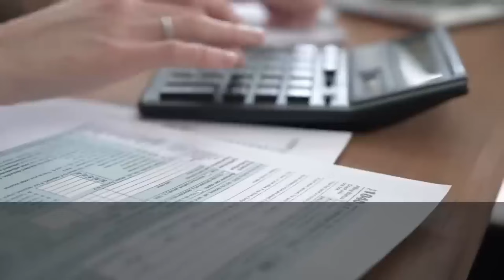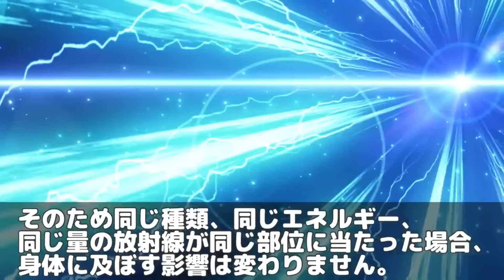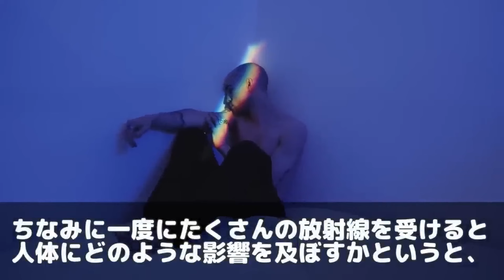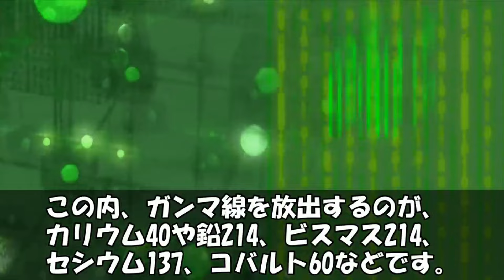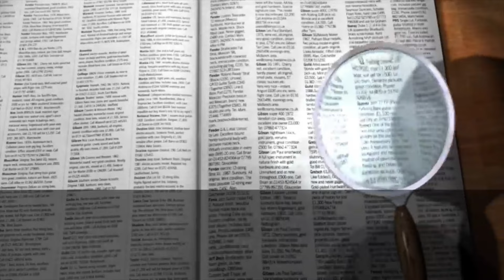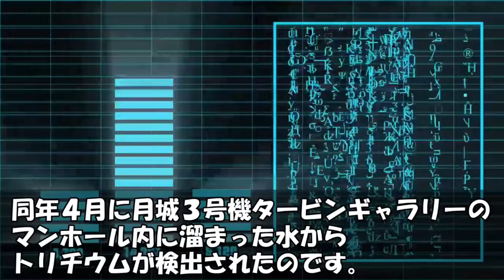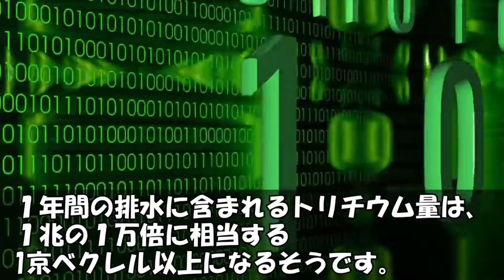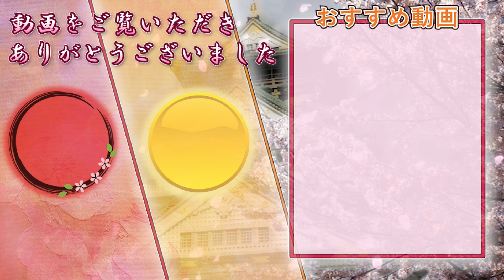【海外の反応】福島とソウルの放射線量を見比べた韓国人が衝撃的事実に気付く！日本人ですら気付かなかった事実に「そんなハズはない！」との声が鳴り止まない!!【世界のJAPAN】再 他1本